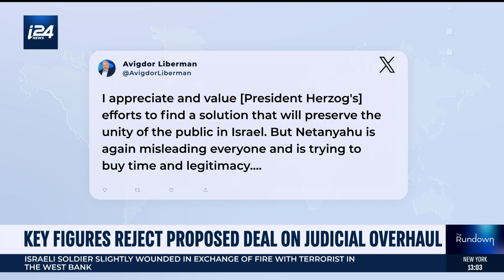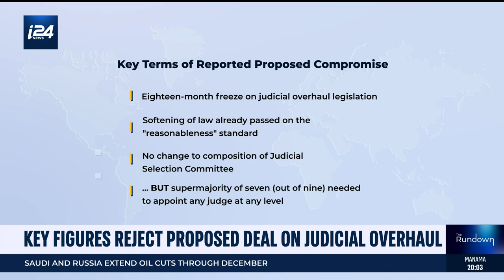Herzog calls on leaders to 'show responsibility' and reach overhaul deal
Israel's President Isaac Herzog calls on political leaders to reach a deal on the controversial judicial reform, despite reports that both sides have rejected the compromise proposal mediated by the president